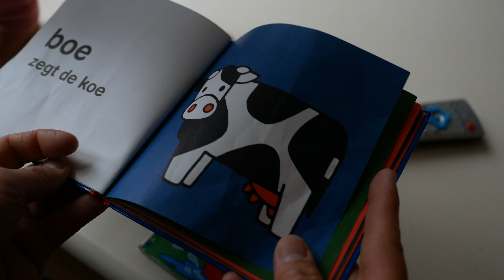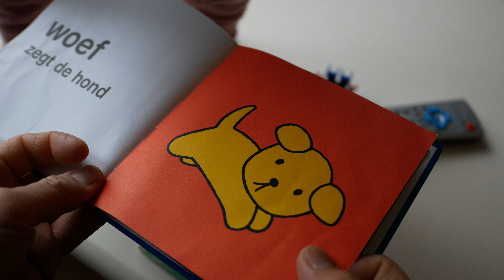Learning Animals in Hakka Chinese for Kids - A book of Animals (in 4K)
Learning Animals in Hakka Chinese for Kids (in 4K)

Learn how to speak Hakka Chinese!

The animals are:
Chicke, Rooster, Pig, Cow, Sheep, Pidgeon, Duck, Fish, Bee, Mouse, Dog, Cat.